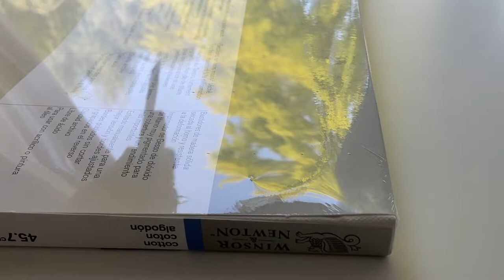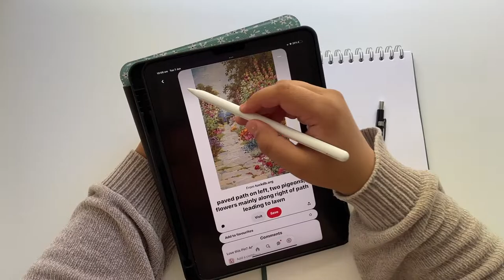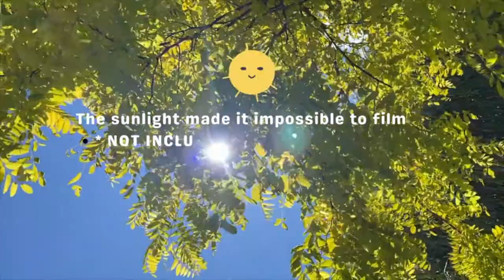Painting For a Exhibition ✫✧🧚🏽 "ENCHANTED WOODS" 🧚🏽✧✫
In this video, i'll be showing you how I paint ✿ The Enchanted woods ✿ painting for a local exhibition.
This is a calming video and shows the stages and process on how I complete this painting.
I hope you enjoy this visual art video.

Iv made this painting into Prints & stickers, check out my Etsy shop.

Supplies:
- Winsor and Newton Cotton Canvas
- Miya gouache
- Winsor and Newton gouache
- Spray bottle
- Winsor and Newton water based oil paints
- Pigma micron pens
- Faber castell pencils
-  Winsor & Newton high gloss varnish
-  brushes and marker pens